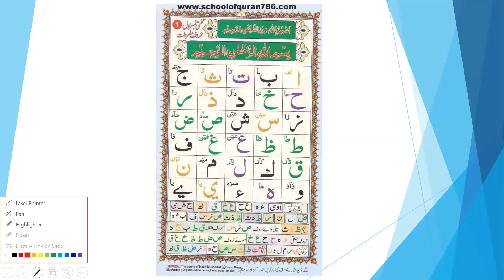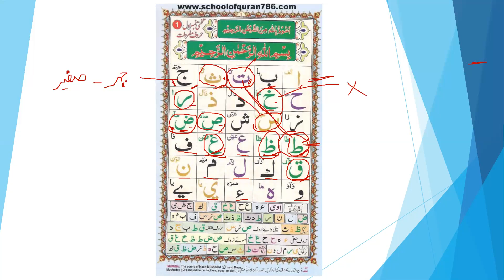Noorani Qaida Sabaq 1Takhti no 1/١نورانی قاعدہ تختی نمبر by Hazrat Molana Faisal Hayat saheb db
Noorani Qaida Sabaq 1Takhti no 1 by Hazrat Molana Faisal Hayat saheb db